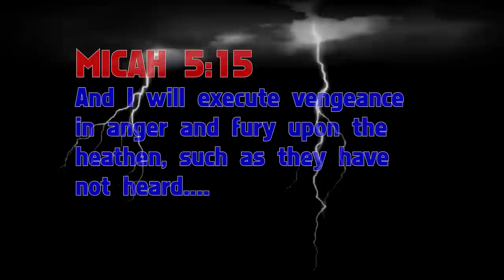FINALLY THE TRUTH!!! ESAU ADMITS HE'S A WHAT @PRE'CAMP SLICE & DICE SESSION